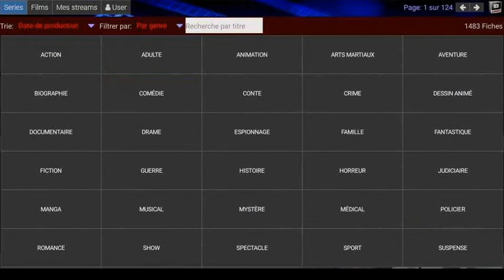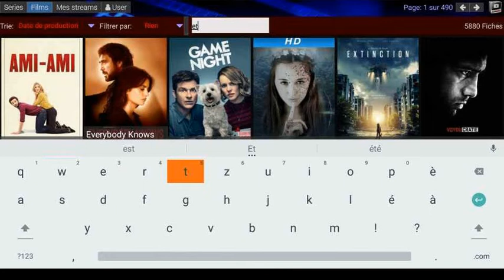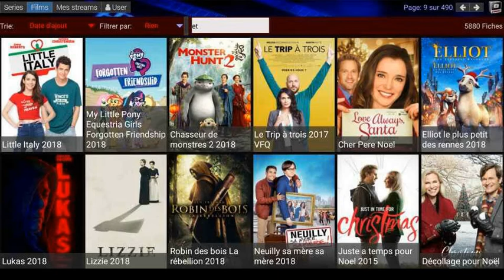Aperçu en vidéo de l'interface de la Kbox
Voici un petit aperçu de l'interface de la Kbox vendue par Mindgate Informatique & Multimédia à Montagny-près-Yverdon, en Suisse.